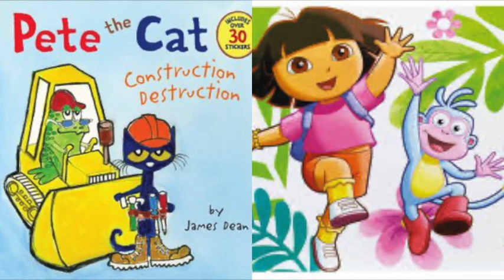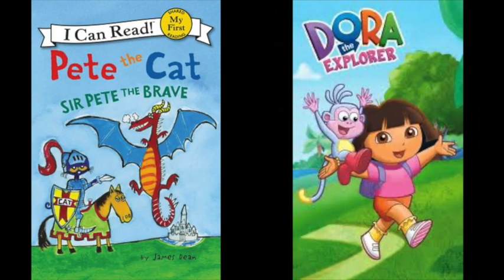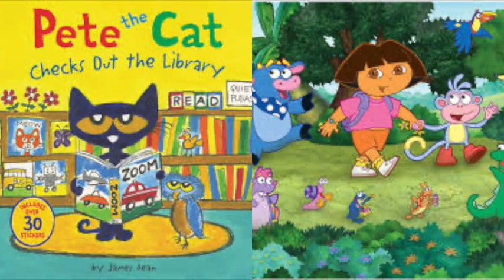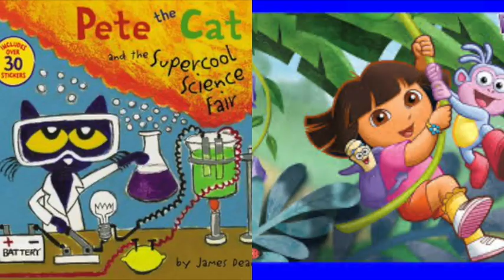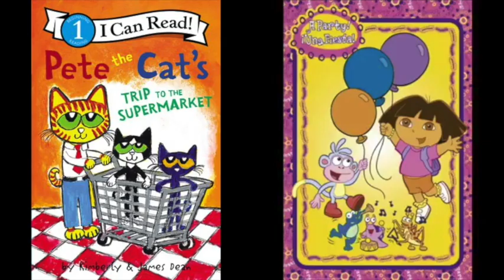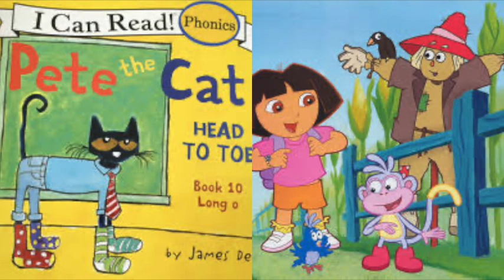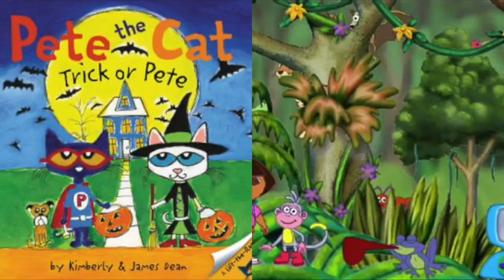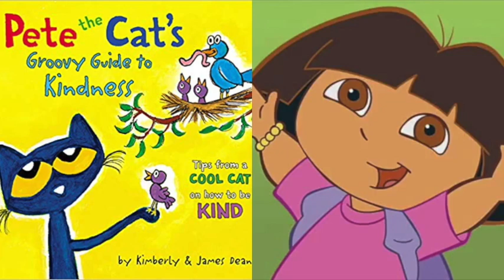Pete The Cat and Dora The Explorer UglyDolls v s Lou 2 Slideshow